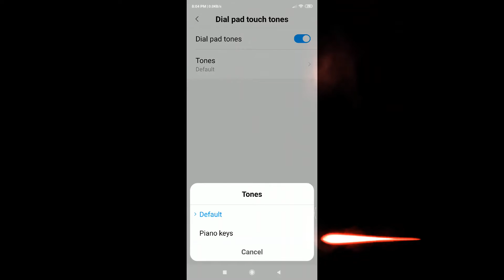Xiao Mi Note 7/Pro: How to change your Dial Pad Tones into Piano Keys